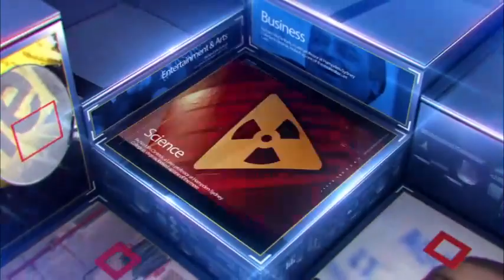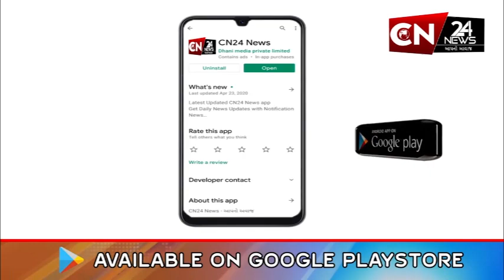રાજપીપલા : ગરૂડેશ્વર ખાતે “પ્રાકૃતિક કૃષિ પરિસંવાદ” કાર્યક્રમ યોજાયો